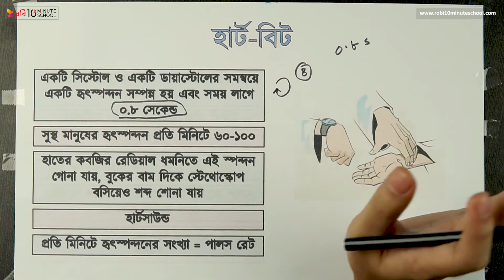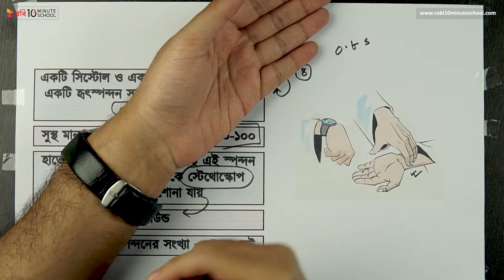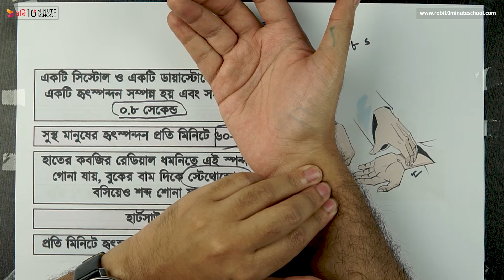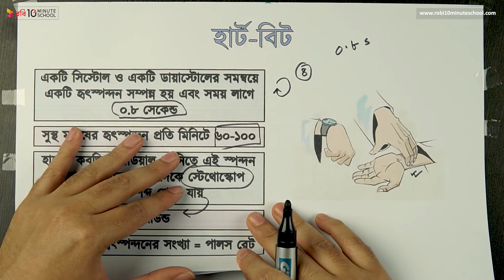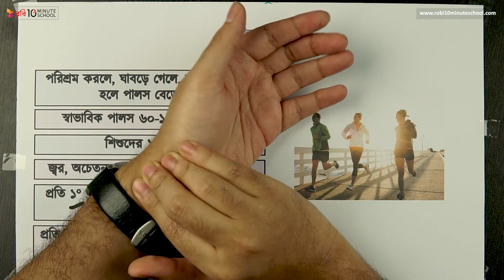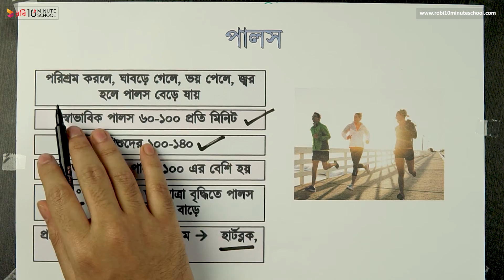০৩.০৯. অধ্যায় ৩ : হৃদযন্ত্রের যত কথা - হার্ট বিট (Heart Beat) [SSC]